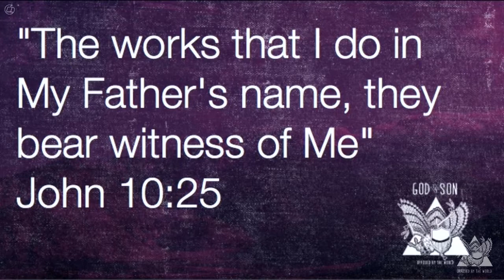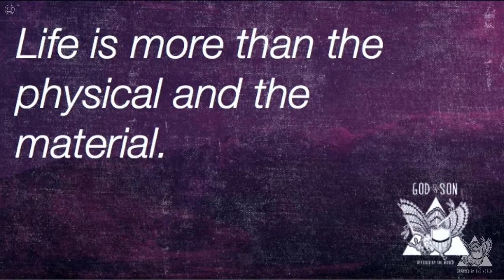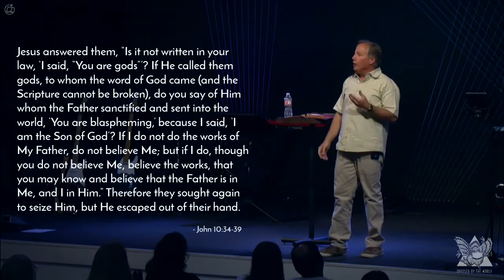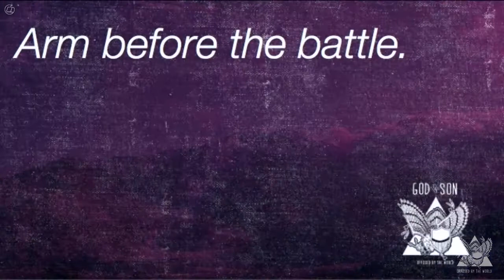Opposed by Stoning - John 10:22-42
David Guzik teaches on John 10, verses 22-42, where we see how Jesus speaks plainly to the religious leaders about their condition and about His unity with the Father. The religious leaders seek to stone Jesus.
Join us for this series in the Gospel of John!